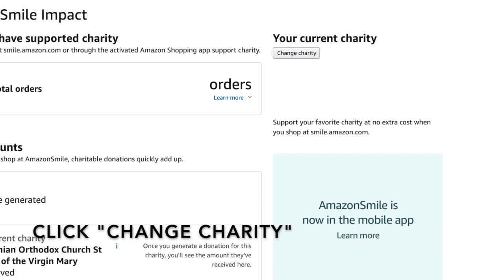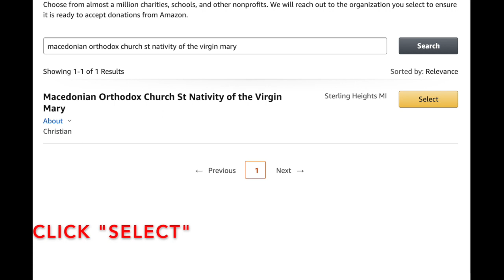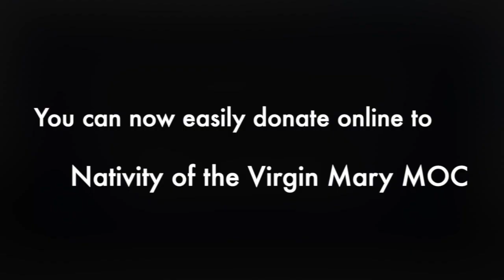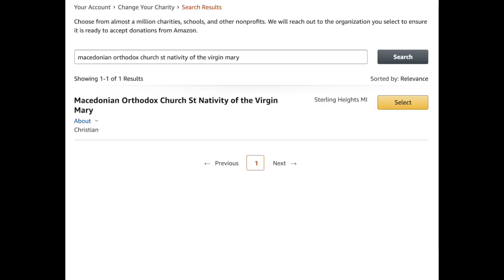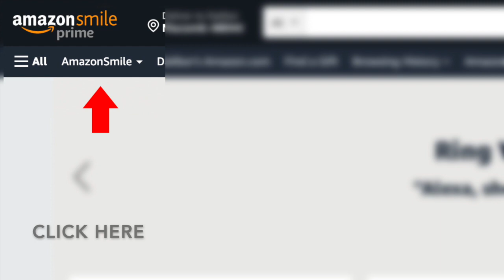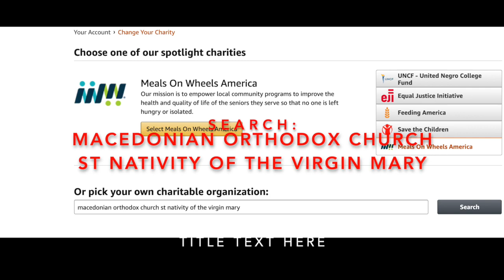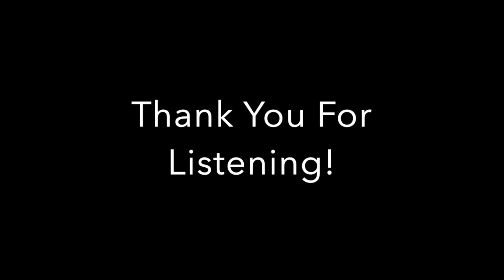Makedonski Glas Church Radio Program: December 10, 2022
Download our Radio app on your Apple or Google App Store, and now on Amazon Alexa!
Search for: Radio MPC-Detroit
With our priests Sinisa Ristovski & Dragan Jordanov
Producer: Nebojsa Karapejovski
Pocituvani vo sorabotka so Kanal Plus Forte Radio nasata crkva zapocna proect za nasevo crkovno radio Makedonski glas koj e pod pokrovitelstvo na nasata Sveta Makedonska Pravoslavna Crkva  Rozdestvo na Presveta Bogorodica
Radio emisijata ja podgotvi I uredi Nebojsa Karapejovski od studioto na Kanal Plus Forte Radio
Za vasi reklami pozdravi cestitki I izvestuvanja slobodno moze da ne iskontaktirate na cekovniot telefon ili na nasiot crkoven email
Golema blagodarnost do Nebojsa Karapejovski I timot na Kanal Plus Forte Radio 📻